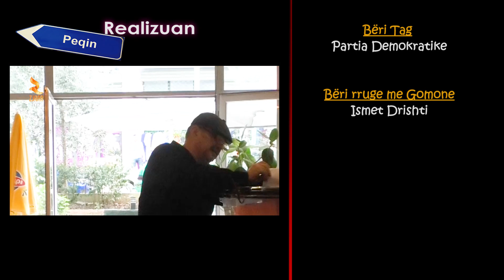Shkruaje Në Akull 10 Janar pjesa 2